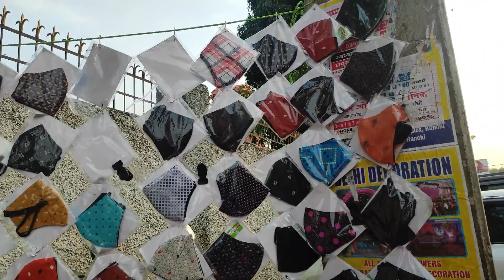Jaggery From Tamil Nadu ... Itni Durr Bechnae Aae Hai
Mai bahoot din sae dekh rahi the inlogo ko gur(Jaggery) kae krr becch rahe the aaj soocha dekhu kaise hai tho pata chala Tamil Nadu sae lae krr aate hai yae log isse.